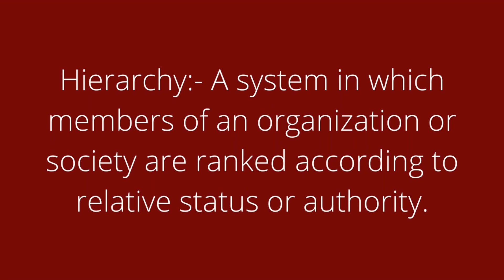Meaning of the word Hierarchy